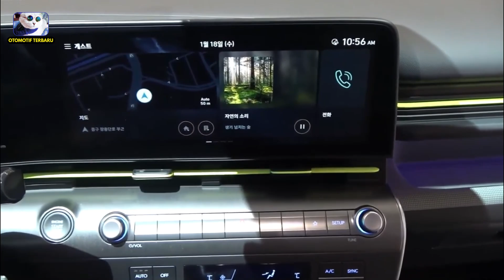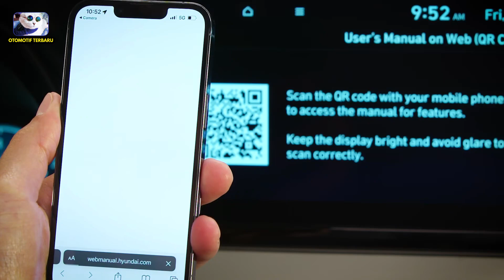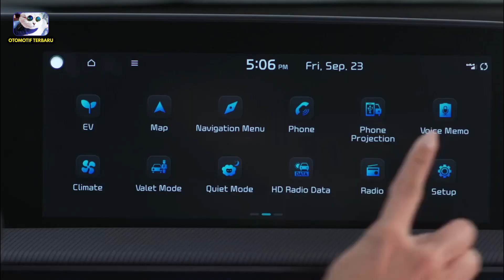KEREN HABISS‼ Hyundai SEMAKIN MERAJALELA LUNCURKAN MOBIL LISTRIK ANDALAN!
Hyundai sudah resmi bakal mengeluarkan mobil listriknya di awal tahun 2023. Mobil listrik yang satu ini memiliki desain dan spesifikasi yang tidak kaleng-kaleng. Bahkan mobil listrik ini di kantongi dengan beberapa fitur dan teknologi yang sangat menarik. Untuk urusan harganya mobil listrik ini di jual dengan harga yang sangat sangat murah. Pengen tahu seperti apa kiranya kelebihan mobil listrik ini? Langsung saja yuk. Ini dia. KEREN HABISS‼ Hyundai SEMAKIN MERAJALELA LUNCURKAN MOBIL LISTRIK ANDALAN!